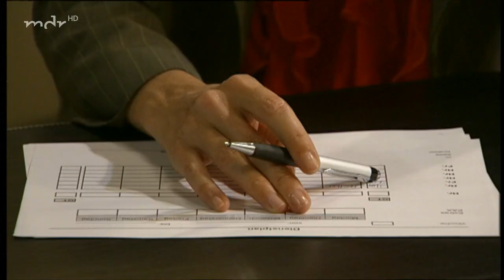Sturm der Liebe Folge 451